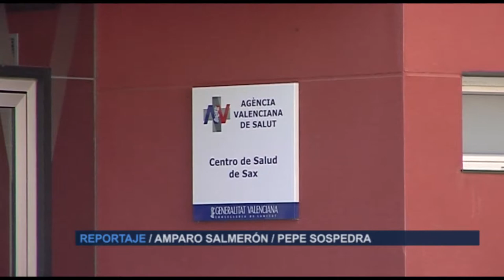Subcampeón de Cross para Sanitarios | Cecova TV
Os presentamos al subcampeón de veteranos en los III Campeonatos de Cross para Sanitarios. Se llama Rafael Cecilia, es enfermero de Sax, en Alicante, y aficionado al atletismo. Con él hemos recorrido su localidad en una jornada de entrenamiento.